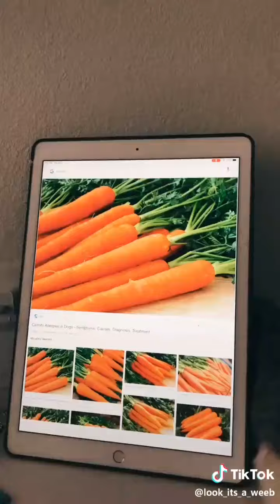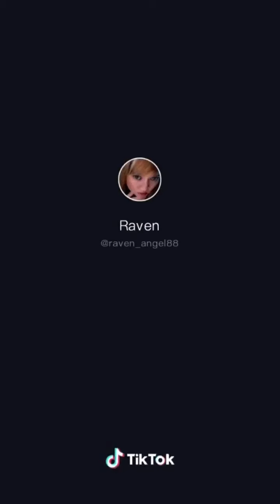Fnaf tik tok #1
Follow all of theses peoples! They are amazing!
Helloz my rashers!
Byez!